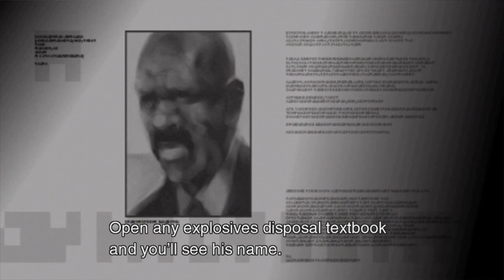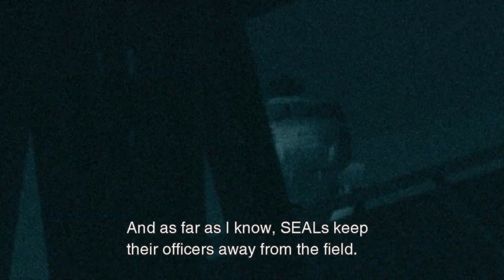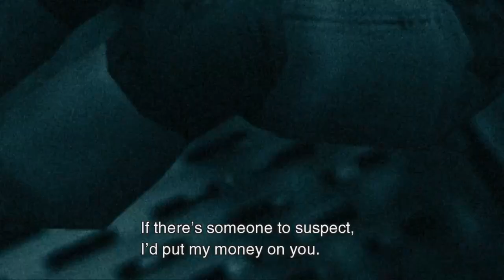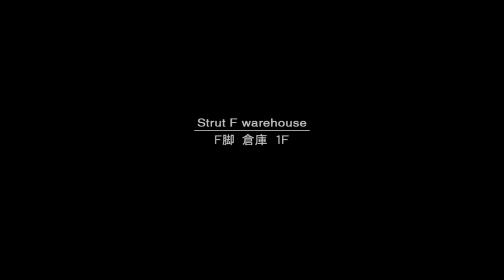METAL GEAR SOLID 2: Sons of Liberty Master Collection PS4 Part 4